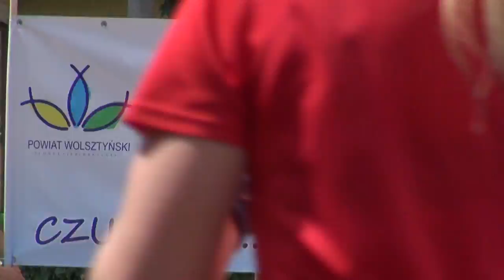III Wolsztyńska Dziesiątka - oficjalna videorelacja z imprezy 2014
Mamy zaszczyt zaprezentować Państwu oficjalną videorelację z już III Wolsztyńskiej Dziesiątki. Ćwierć maraton rozgrywany w Wolsztynie skupił w okół siebie w 2014 roku już blisko 1 tys. biegaczy. Imprezie towarzyszył I Bieg Młodego Maratończyka, w którym wystartowało ok. 400 młodych adeptów biegania. Jak wyglądała cała impreza - zobacz już teraz naszą relację!